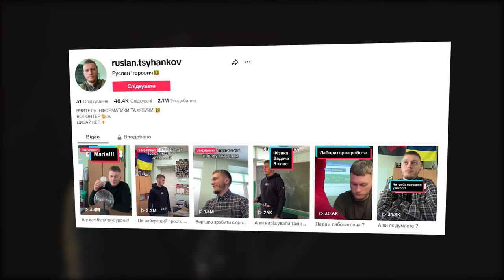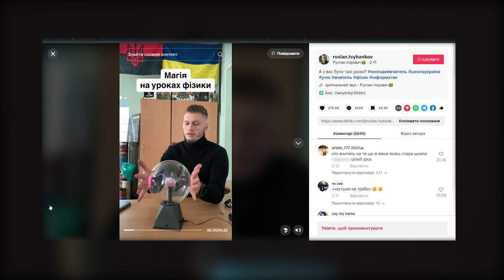Руслан Циганков про викладання в школі, стереотипи та соцмережі | подкаст Поговоримо?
Говоримо з вчителем фізики та інформатики, тік ток блогером Русланом Циганковим про викладання в школі, роботу з учнями, стереотипи про роботу вчителя та соцмережі.